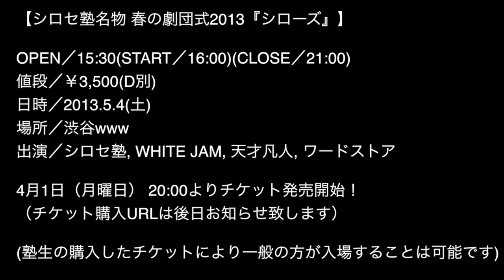シロセ塾名物 春の劇団式2013『シローズ』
◆公演概要
OPEN／15:30
(START／16:00)
(CLOSE／21:00)
値段／￥3,500(D別)
日時／2013.5.4(土)
場所／渋谷www
出演／シロセ塾, WHITE JAM, 天才凡人, ワードストア

塾生限定！4月1日（月曜日） 20:00よりチケット発売開始！
（チケット購入URLは後日お知らせ致します）
※「ラッキーイケニエ」あり！
(塾生の購入したチケットにより一般の方が入場することは可能です)

オグリ１　実話に基づくシロセ塾の誕生秘話を完全舞台化！！
オグリ２　「シローズ」オリジナルパンフレット贈呈！！
オグリ３　オラオラ・ライブにて「◯イ○カ○○○」披露！！
オグリ４　クラス対抗！◯◯ストリーム配信！！
オグリ５　青春タイムカプセル

『シロセ塾CLUB(メールマガジン)』の塾生募集中!!
○WHITE JAM、天才凡人、ワードストアのLIVE情報をいち早くGET!!
○毎週月曜日『笑っていいけど！！』配信中!!
○LIVE会場でのお得な情報満載!!